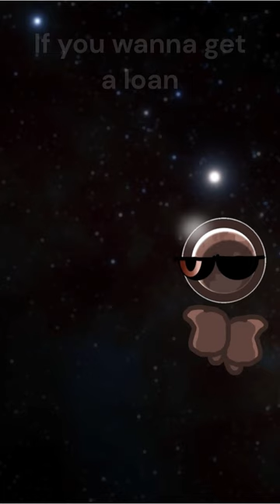If You Wanna Drink a Juice (Pluto's Reprisal Meme)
Pluto's Reprisal by @DigitalHourglass
pluto goes insane over a chain reaction due to not having a cup
hahahahahaahahhaahahahahahahahahhhahahahhahahaahhaha
If you think I'm posting shorts more often, you're (sorta) right!
im gonna focus on making bfif 1(a) now so ye
animation by me
animated on powerpoint